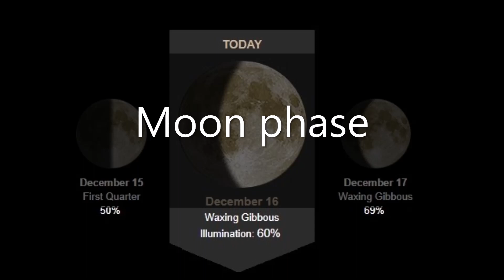Viewing the moon tonight through a 6 inch f4 Imaging Newtonian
Viewing the moon tonight through a 6 inch f4 Imaging Newtonian with a ZWO ASI120mc-s camera using Sharpcap pro capture software.